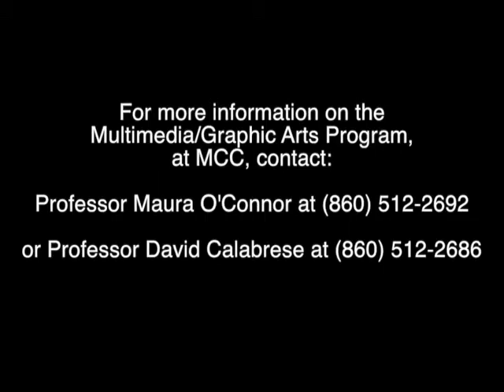Graphic Design Career Panel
The Multimedia and Graphic Design department and the Career Services/Cooperative Education office partnered on an alumni career panel for students interested in the graphic arts. Successful MCC alumni discussed their personal experiences in making the transition from academics to working in the graphic design field.